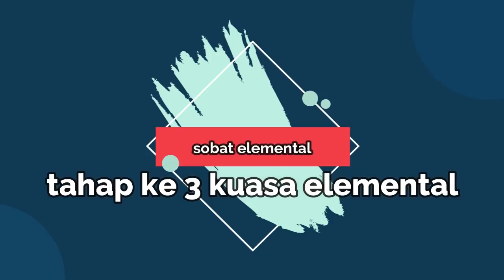7 Kuasa Elemental Tahap 3 and weapon| Fan Made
Halo sobat elemental di video kali ini kita akan membahas kuasa elemental tahap ke 3 dan juga senjatanya kalau kalian sudah penasaran langsung saja ke video nya